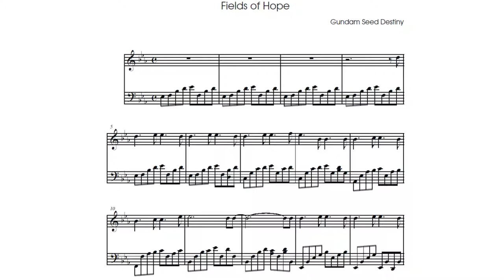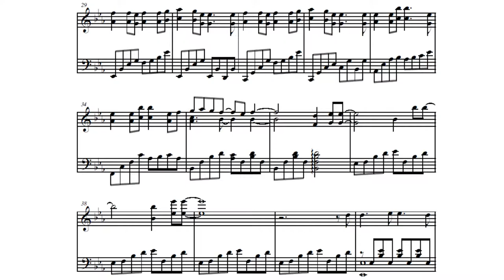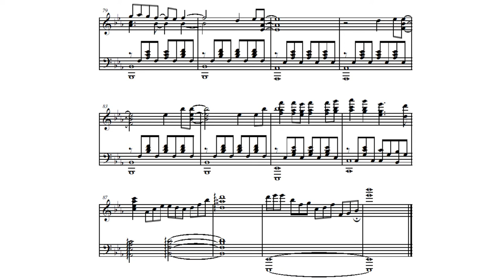【KARAOKE】Gundam SEED Destiny「fields of hope」piano cover【arr. @joshagarrado】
Hello everybody! I released a Kajiura Yuki cover album in 2010. I remade some of the karaoke's for that album with completely new recordings, which I will be releasing in the coming weeks. I hope you will enjoy singing along! As always, turn on captions for lyrics!

fields of hope
ピアノ【piano】: duVillage
編曲【arrangement】:  @joshagarrado

fields of hope lyrics
こんなに冷たい帳の深くで
貴方は一人で眠ってる
祈りの歌声 淋しい野原を
小さな光が照らしてた

貴方の夢を見てた
子供のように笑ってた
懐かしく まだ遠く
それは未来の約束

いつか緑の朝に
いつか辿り着けると
冬枯れた この空を
信じているから
Fields of hope
(Fields of hope, fields of hope)

生まれて来た日に 抱きしめてくれた
優しいあの手を捜してる
祈りの歌声一つ消えてまた始まる
頼りなく切なく続く

いつか緑の朝へ
全ての夜を越えて
それはただ一人ずつ
見つけてゆく場所だから

今がただこの胸で
貴方を暖めたい（ずっと）
懐かしく まだ遠い
安らぎのために
Fields of hope

約束の野原
Fields of hope
Fields of hope